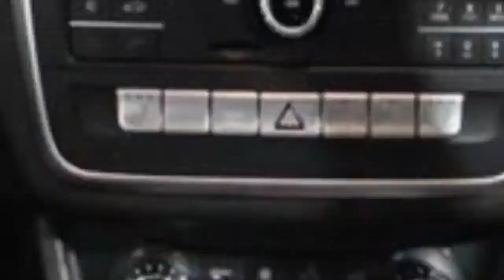mercedes cla 200 amg line premium plus 2018